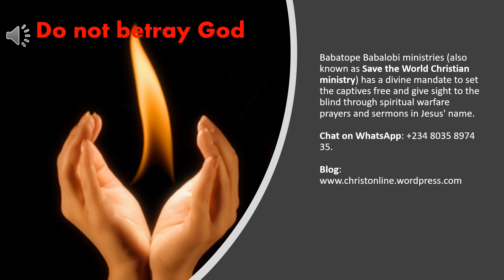Morning cry: Do not betray God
Then Judas, which had betrayed him, when he saw that he was condemned, repented himself, and brought again the thirty pieces of silver to the chief priests and elders,